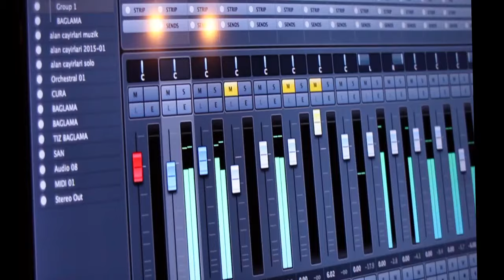Faruk Yılmaz - Enginarın Şişesi (Official Video)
Faruk Yılmaz’ın, Fono Müzik etiketiyle yayınlanan "Enginar'ın Şişesi" isimli şarkısı, video klibiyle MuzikPlay'de.